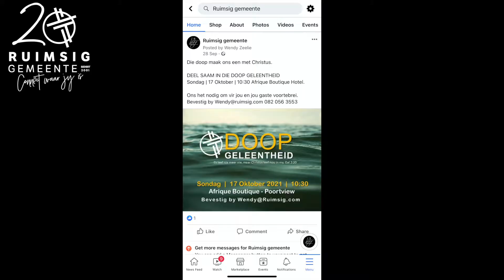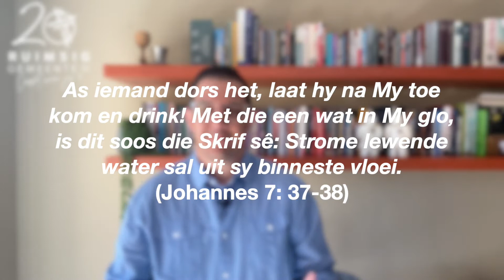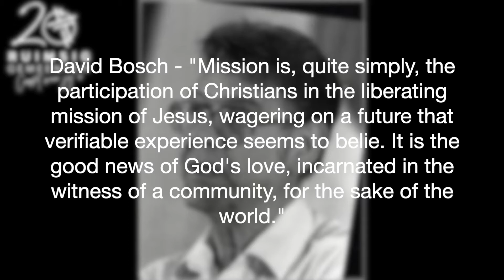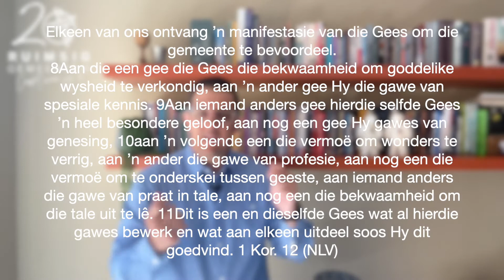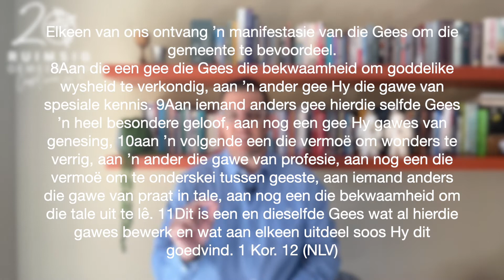Missionale kerk (10 Oktober 2021)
Ons elkeen het gawes ontvang.